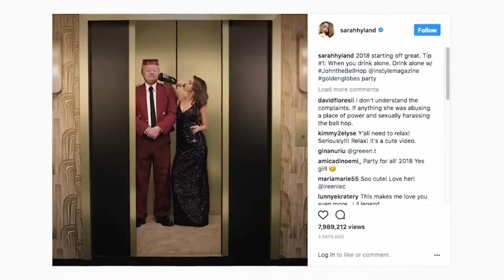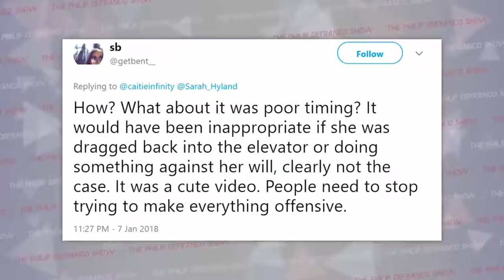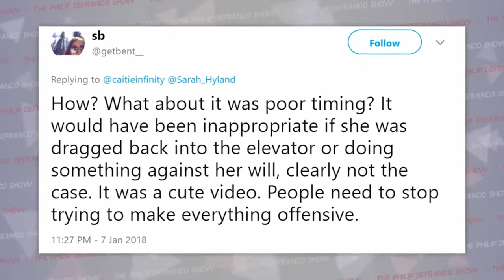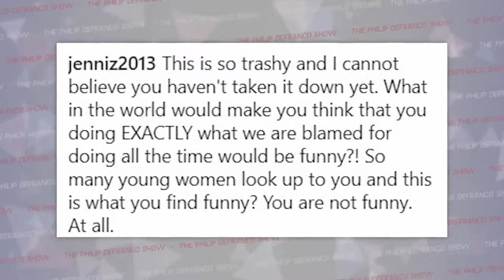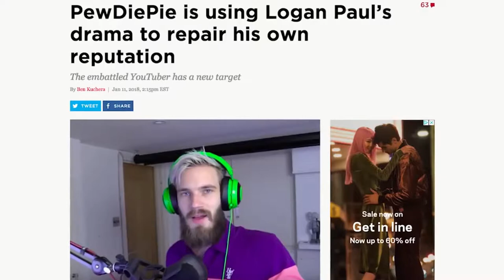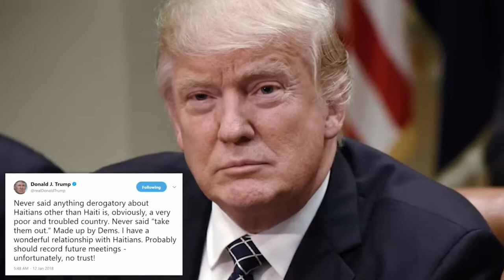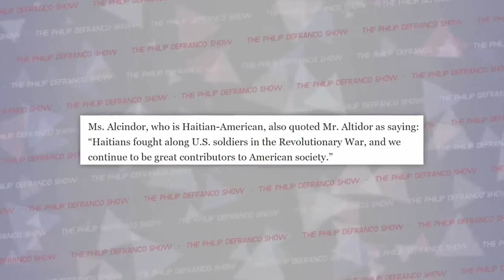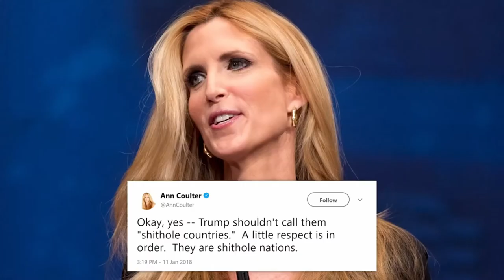Is Donald Trump Being Racist? Also Pewdiepie, Sarah Hyland and more..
This was originally created by Philip DeFranco. Go follow him on social media and YouTube.